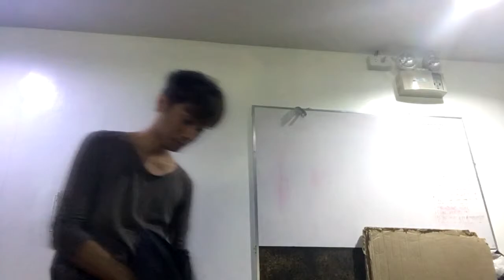+20 Toxic Damage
Informal Specimen 03 +20 Toxic Damage
Edited by: David Angel Ledesma